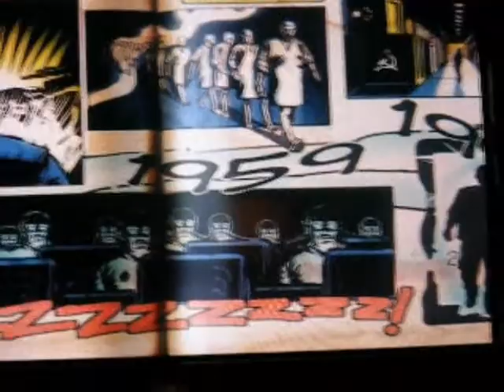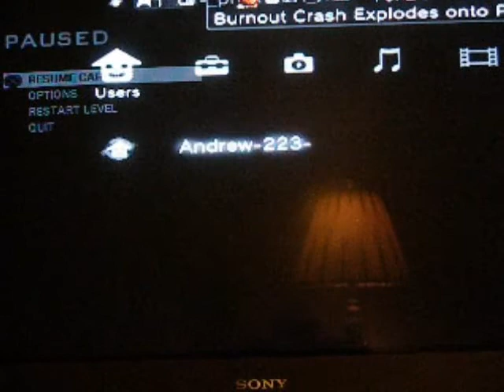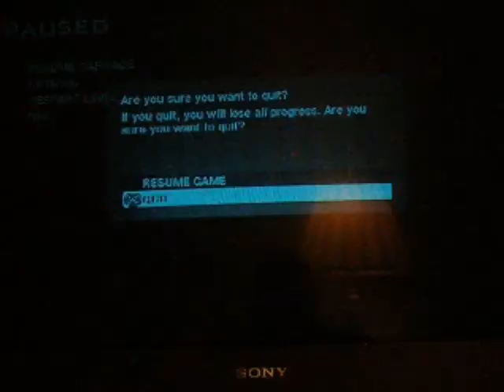black ops zombies fail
i only survived 5 rounds because a zombie snuck up behind me